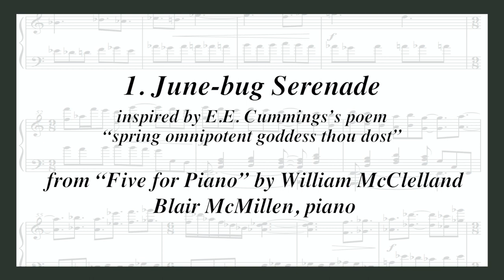"June-bug Serenade" from "Five for Piano" by William McClelland. Blair McMillen, piano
The first piece in William McClelland's "Five for Piano," performed by renowned pianist Blair McMillen.  From McClelland's Naxos Records recording, "Where the Shadow Glides." for more information and to download, stream or purchase the CD, please visit: